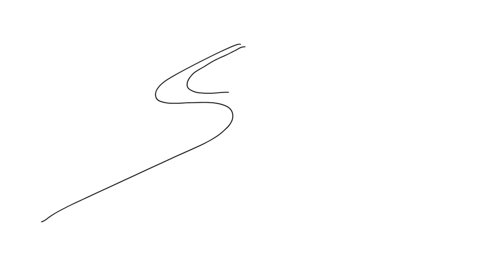Captain America ⭐ Chris Evans Story | Biography or Success Story in Hindi | Avengers Infinity War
Watch this video Biography of Captain America "Chris Evans" in Hindi (Success Story), letsbeinspired Enjoy this life story created by Let’s Be Inspired, of Chris Evans, This is very motivational and inspiring video for everyone. Christopher Robert Evans is an American actor. Evans is known for his superhero roles as the Marvel Comics characters Captain America in the Marvel Cinematic Universe and Human Torch in Fantastic Four and its 2007 sequel.
Latest Movie :- Avengers Infinity War
This video will inspire you to be successful in your life. Watch now and be successful in your life.

Christopher Robert Evans (born June 13, 1981) is an American actor. Evans is known for his superhero roles as the Marvel Comics characters Captain America in the Marvel Cinematic Universe and Human Torch in Fantastic Four (2005) and its 2007 sequel.

तो दोस्तों इस कहानी की शुरुआत होती है यह 13 जून 1981 से जब यूनाइटेड स्टेट के BOSTON मैं CHRISTOPHER ROBERT EVANS का जन्म हुआ उनके पिता का नाम G. ROBERT EVANS
THREE  था और उनकी मां का नाम LISE EVANS और साथ ही उनकी फैमिली में दो बहने और एक भाई भी है जिनमें बहनों का नाम CARLY  और SHANNA है और भाई का नाम SCOOT  है
और उनकी परवरिश Sudbury मैं हुई!